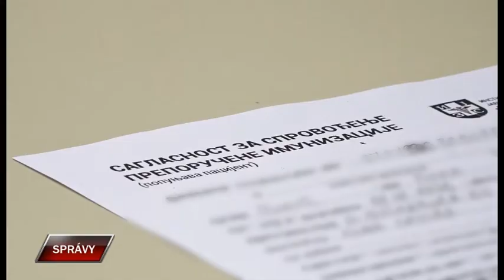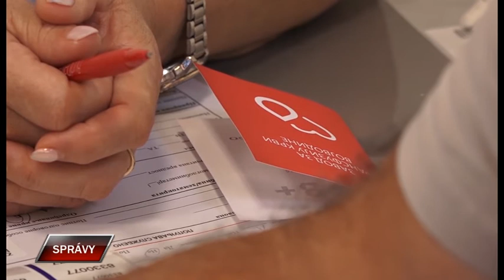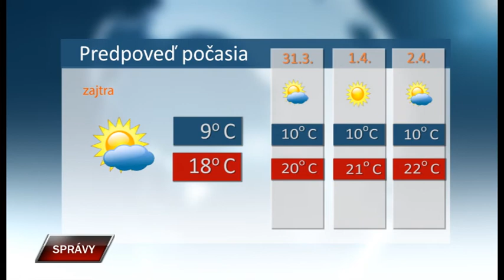Spravy 29 3 2021